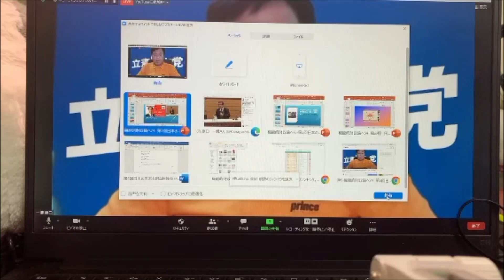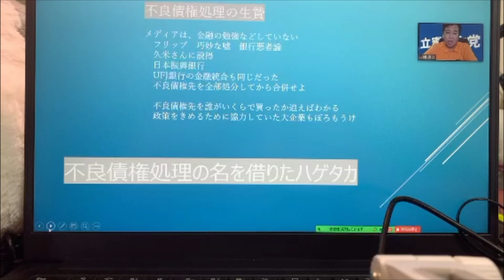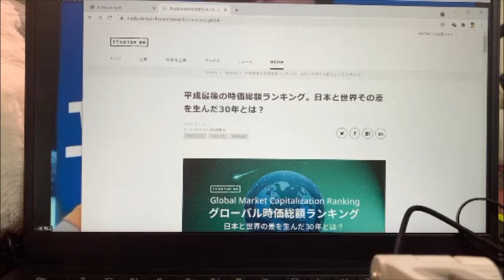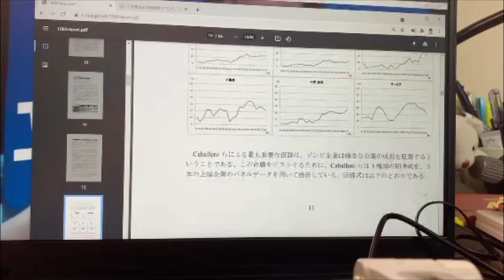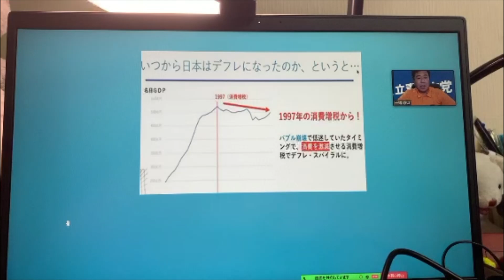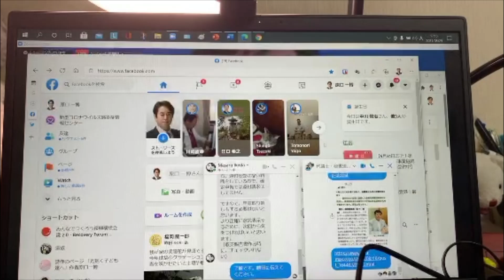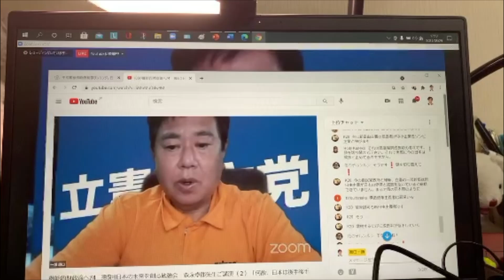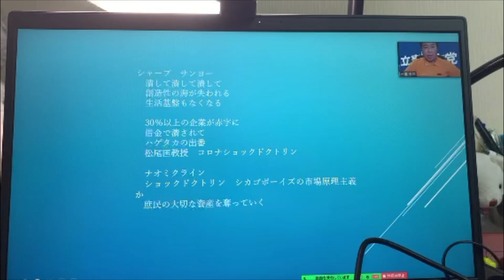機能的財政論へ74 Twitter LIVEバージョン 第5回日本の未来を創る勉強会 森永卓郎先生ご講演より（2） 「何故、日本は後手後手か」